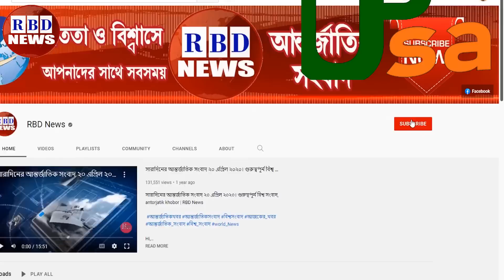রাতের সর্বশেষ বিশ্ব সংবাদ ১৫ জুলাই ২০২২। BBC News, antorjatik sambad, আন্তর্জাতিক সংবাদ, RBD News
স্বাধীন কাশ্মীরের ঘোষণা,ভারত কাশ্মীরের ভয়াবহ সংঘর্ষ পালিয়ে গেছে মোদী বাহিনী,এইবার  গৃহবন্ধি হবে মোদী,

Hi,

News Headline.

keyword.
bd news,
bdnews24 bangla,
bangladesh newspapers,
bangla news,
all bangla newspaper,
bdnews24,
আন্তর্জাতিক সংবাদ,
বিশ্ব সংবাদ,
ইরান,
তুরস্ক,
যুক্তরাষ্ট্র,
RBD News,
আজকের আন্তর্জাতিক সংবাদ,
international news,
আন্তর্জাতিক খবর,
আন্তর্জাতিক সংবাদ today,
সংবাদ আন্তর্জাতিক,
world news bangla,
ইরান আমেরিকা,
পাকিস্থান,
ভারত,
ইরানের আন্তর্জাতিক সংবাদ,
আন্তর্জাতিক ডেস্ক,
আন্তর্জাতিক খবর,
bbc news
news 24,
bd newspaper,
breking news today,
viral news,
top news bd,
hot news,
bangladesh,
probashi news,
probashider News,
RBD News,
bd youtube,
bd youtuber,
all news,
khobor,
bangladesh cricket,
interview,
Internetional News,

* ANTI-PIRACY WARNING *